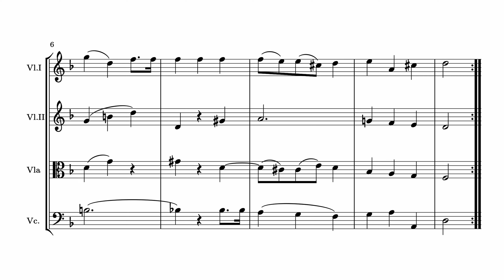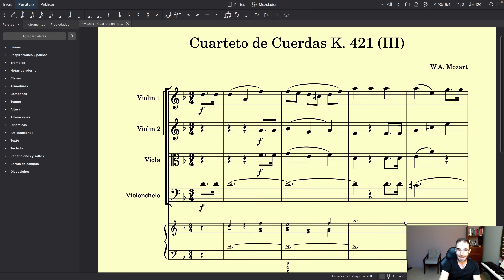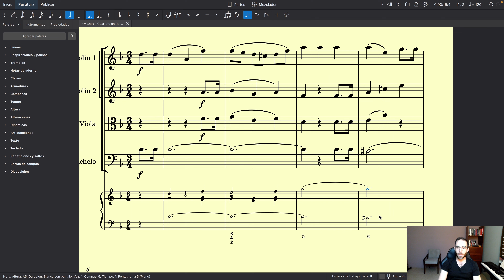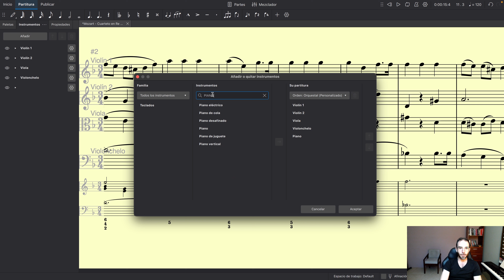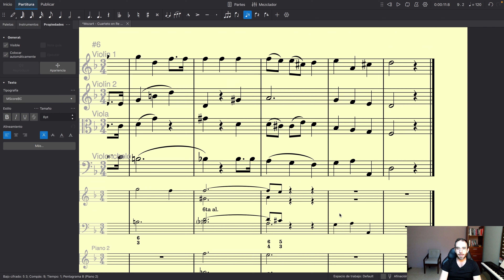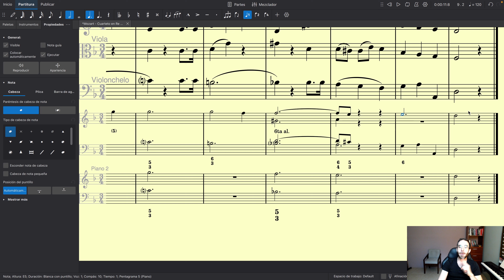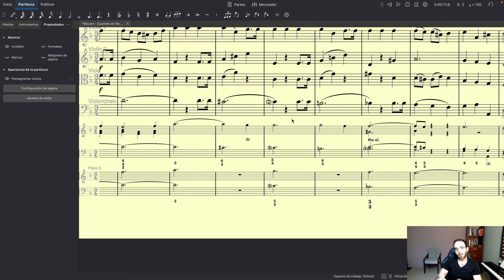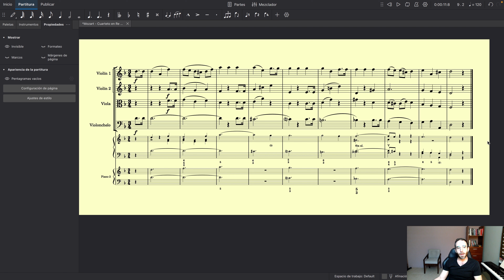Una Frase de Mozart: Contrapunto y Prolongaciones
En este video analizo en profundidad la primera frase del 3er movimiento del Cuarteto de Cuerdas en Re Menor de Mozart (K 421).

Este curso presenta análisis muy profundos de obras de Bach, Mozart, Schumann y Brahms. No nos conformaremos con poner etiquetas (números romanos, parte A, parte B, etc), sino que abordaremos la manera en que los elementos se transforman y se relacionan entre sí para generar cosas nuevas.
A través de estos análisis llegaremos a la esencia de la obra y de los elementos que la componen, y entenderemos que los motivos, (lejos de ser pequeñas unidades reconocibles) son aquellos elementos que permean toda la obra en diferentes dimensiones, y a través de sus transformaciones le dan coherencia.